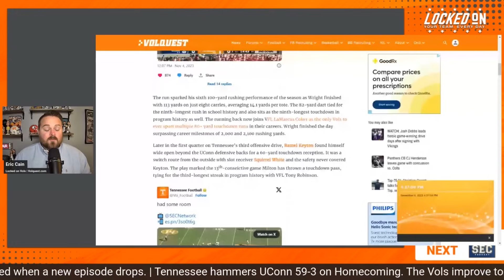Tennessee Football: Joe Milton, Nico Iamaleava & Jaylen Wright shine for Vols in win over UConn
Tennessee dominated the game just like it was supposed to – winning 59-3 over UConn on Homecoming. Joe Milton balled out in two quarters before five-star freshman Nico Iamaleava came into the shine in his two series of play. Running back Jaylen Wright continues to be a positive this season and the defense sored program-record three touchdowns. We recap it all on a Monday Locked on Vols + scoring plays courtesy of the Vol Radio Network. Locked on Vols is your go-to Tennessee Volunteers podcasts, available on YouTube or wherever you find your podcasts.

Catch Locked on Vols, wherever you find your podcasts.

Tennessee scoring plays courtesy of Learfield/Vol Radio Network.

Athletic Brewing

PrizePicks

Gametime